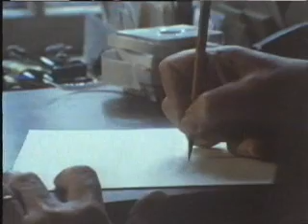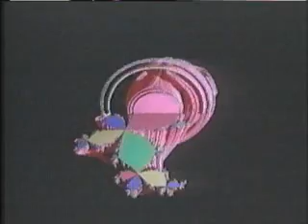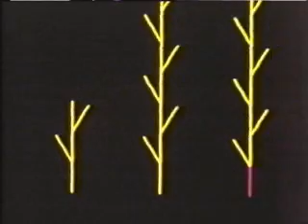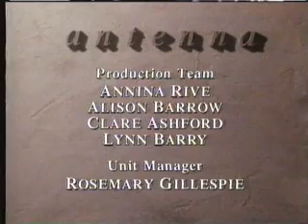Fractals: The geometry of Nature? - Benoit Mandelbrot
An enquiry into the Nature of Fractal Geometry. Includes an interview with Benoît Mandelbrot, the father of Fractals, who died 17th October 2010.

An important archive (1990) detailing how Fractals became.